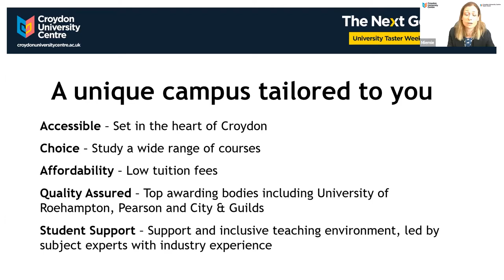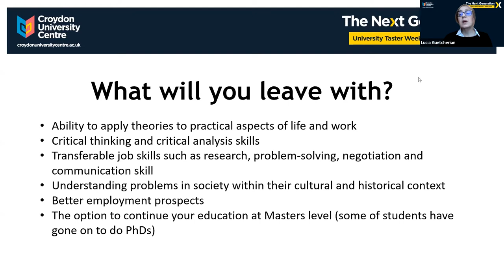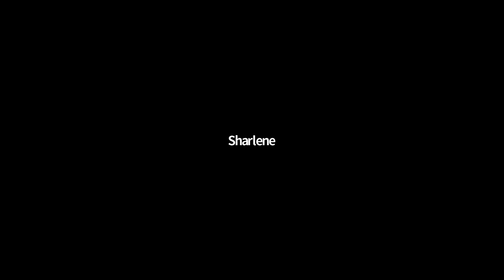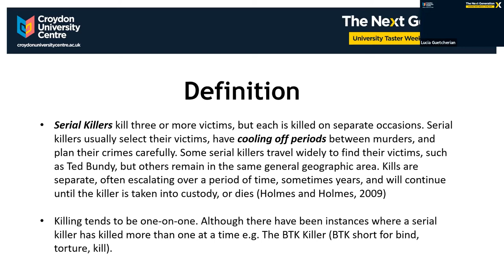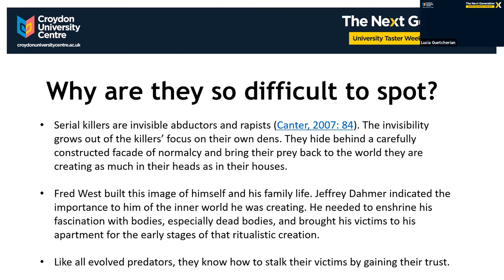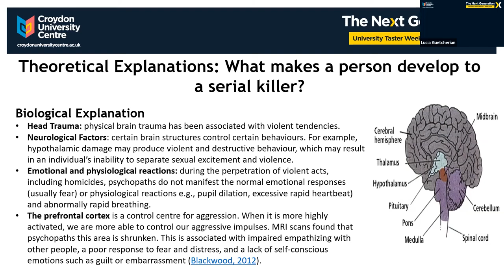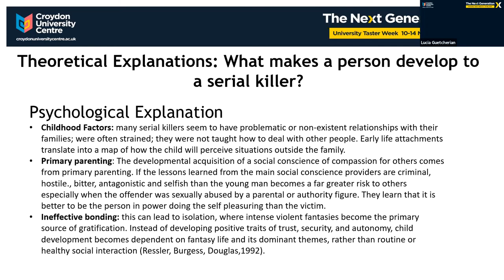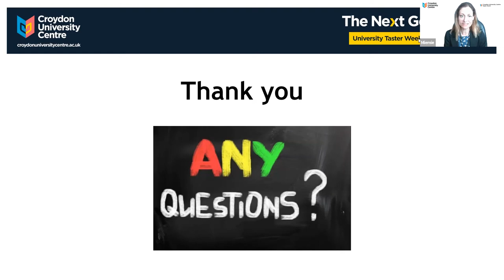Croydon University Centre Taster Week – Criminology, Psychology and Social Justice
Do you like watching true-crime documentaries? Are you fascinated by the behaviours of a serial killer?
 in this taster session.